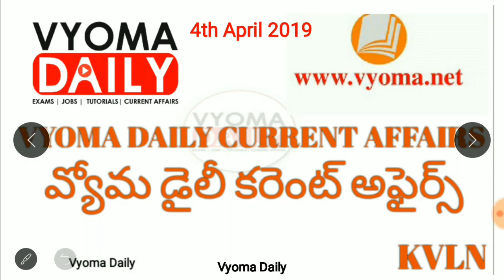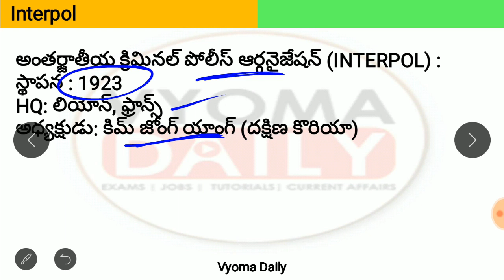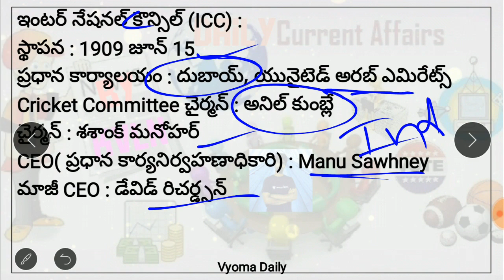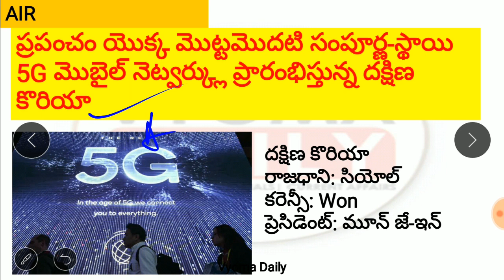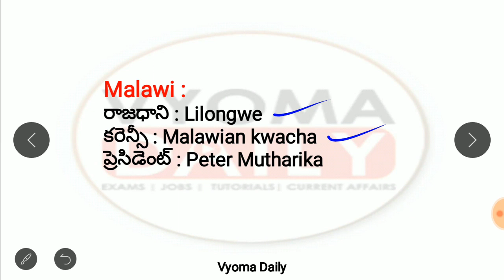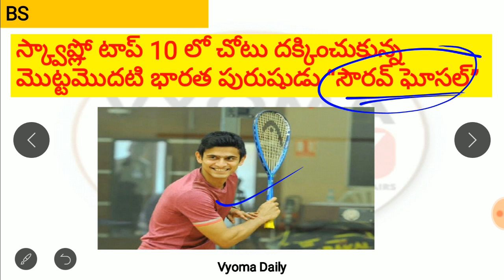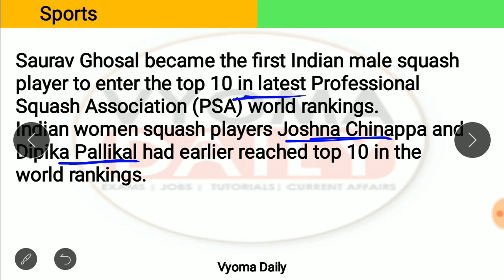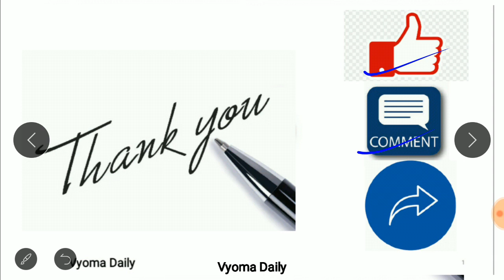Telugu Current Affairs 04 April 2019 | AP , TS Daily Current Affairs 2019 in Telugu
Telugu Current Affairs 04 April 2019  | AP , TS Daily Current Affairs 2019 in Telugu current Affairs Bits for all Competitive exams like APPSC TSPSC Group 1,Group 2,Group 3 , SSC,RRB,Banking and all exams-  తెలుగు కరెంట్ అఫైర్స్-వ్యోమ డైలీ